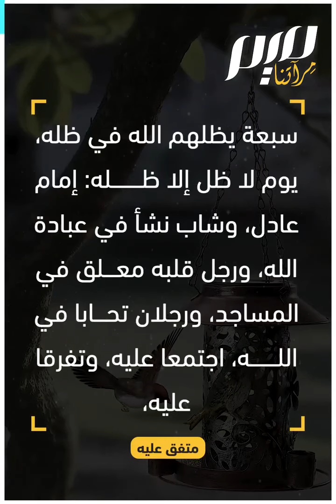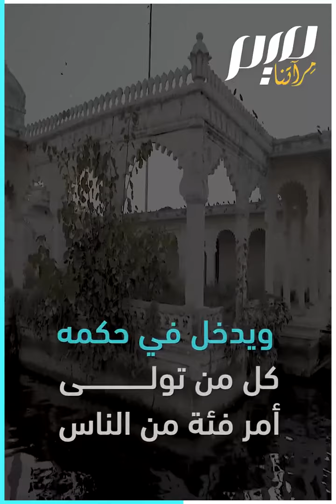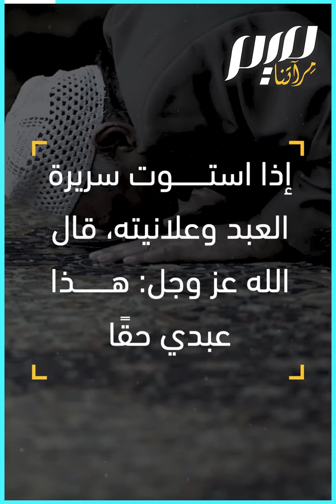سبعة يظلهم الله يوم القيامة في ظله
جعلنا الله وإياكم منهم.. من هم السبعة الذين يظلهم الله في ظله يوم القيامة؟